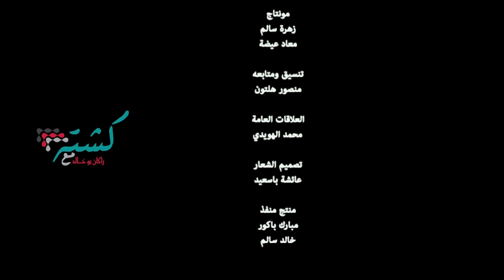VIU كشتة - راكان يستضيف "محمد بكر" - بتوقيتك على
تطبيق VIU بتناسق رائع مع احتياجاتك الترفيهية يقدم لك خدمة الفيديو حسب الطلب حسب مزاجك واختياراتك وتوقيتك. VIU جودة التطبيق مع روعة المحتوى.

حمّل تطبيق VIU واستمتع بآلاف الساعات من أروع الأفلام وأحدث المسلسلات والبرامج الحصرية المتنوعة.

لا تتردد في التواصل معنا إذا كنت بحاجة إلى أي مساعدة. وسوف نتأكد من أن نعود اليكم في أقرب وقت.